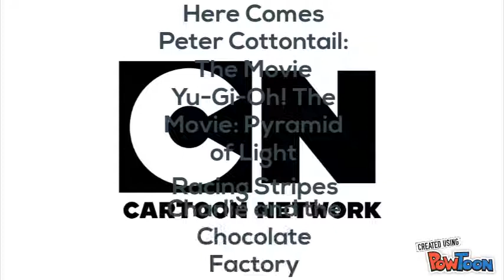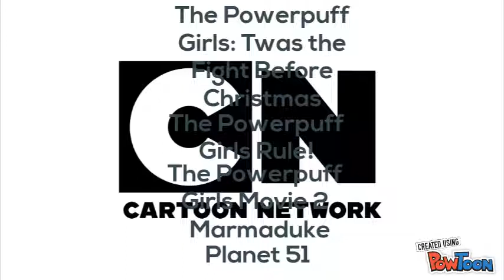List of Cartoon Network Movies #2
Music: Glorious by Adam Friedman-- Created using PowToon -- Free sign up -- Create animated videos and animated presentations for free.  PowToon is a free tool that allows you to develop cool animated clips and animated presentations for your website, office meeting, sales pitch, nonprofit fundraiser, product launch, video resume, or anything else you could use an animated explainer video. PowToon's animation templates help you create animated presentations and animated explainer videos from scratch.  Anyone can produce awesome animations quickly with PowToon, without the cost or hassle other professional animation services require.